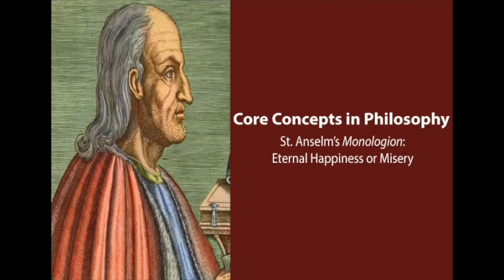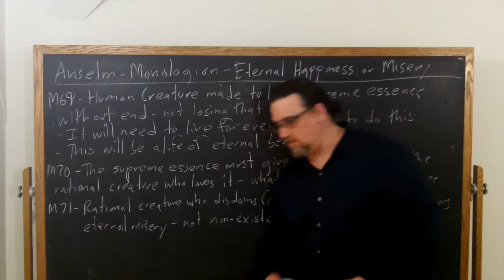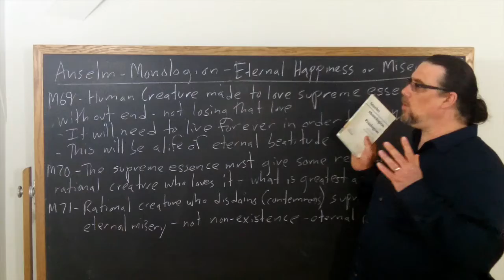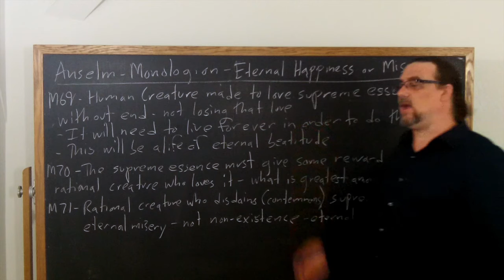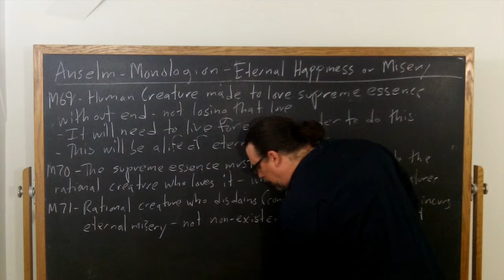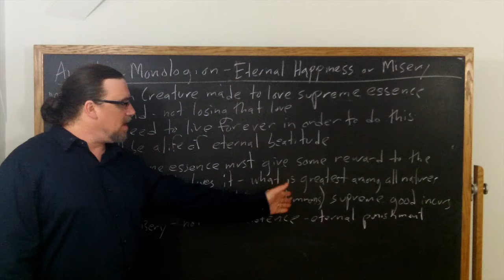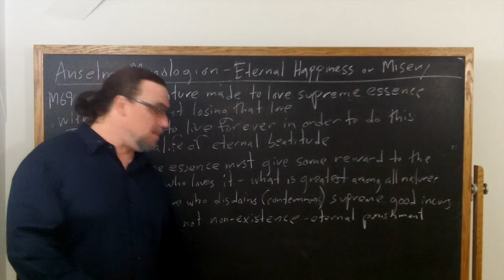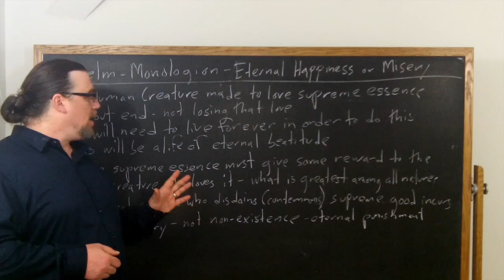Anselm of Canterbury, Monologion | Eternal Happiness or Misery | Philosophy Core Concepts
This video focuses on Anselm of Canterbury's work, the Monologion, and discusses Anselm's argument that rational creatures will ultimately attain eternal happiness or suffer eternal misery, depending on whether they love the divine substance or contemn it.

If you're interested in philosophy tutorial sessions with me - especially on Anselm's thought and works

You can find the copy of the text I am using for this sequence on Anselm's Monologion